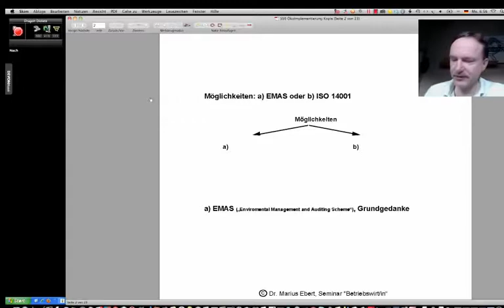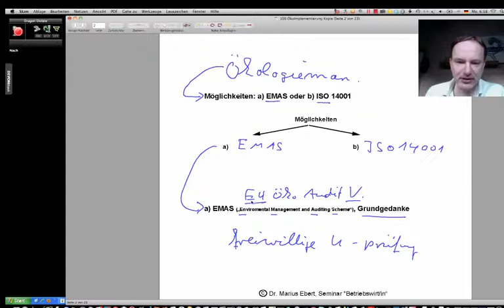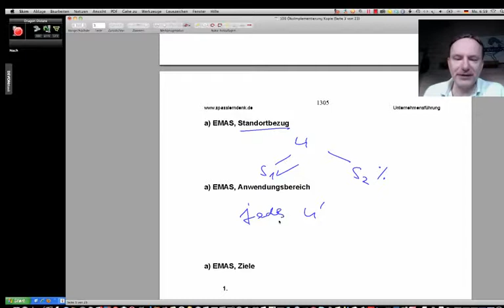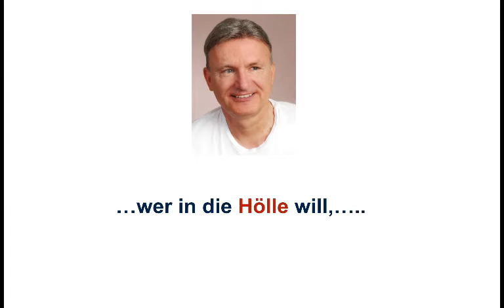EMAS, Ökologiemanagement, Teil 1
Beispiele:
• Betriebswirt
• Technischer Betriebswirt
• Technischer Fachwirt
• Industriefachwirt
• Wirtschaftsfachwirt
• Handelsfachwirt
• Personalfachkaufmann
• Industriemeister
• Küchenmeister
• Restaurantmeister
• Hotelmeister
• Abwassermeister
• Wassermeister